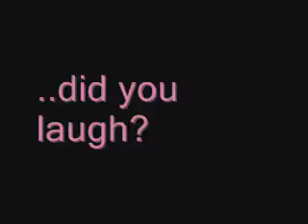DONT LAUGH OR YOU FAIL!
You better not laugh...or you fail...badly...